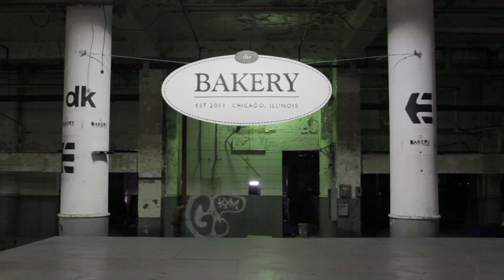The Baker's Dozen with Odyssey BMX Pro Aaron Ross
Odyssey BMX pro Aaron Ross rolls from Austin to Chicago to lay down a Baker's Dozen of some crazy moves at both Bakery locations. Like he does with every one of his video parts, Aaron did some super progressive tricks and lines and even tackled the park with a freecoaster on his bike.